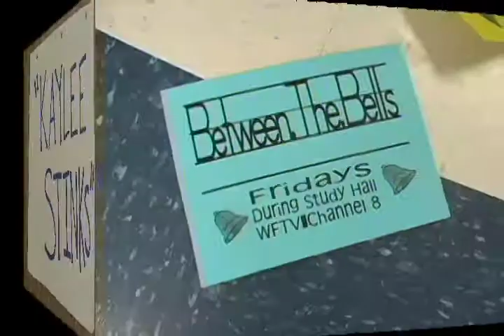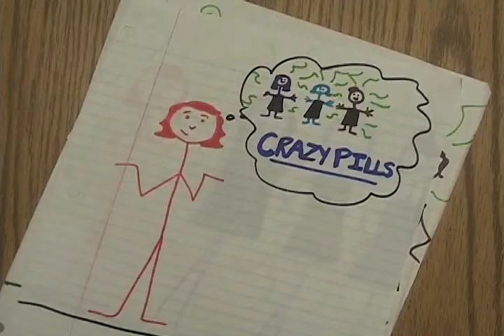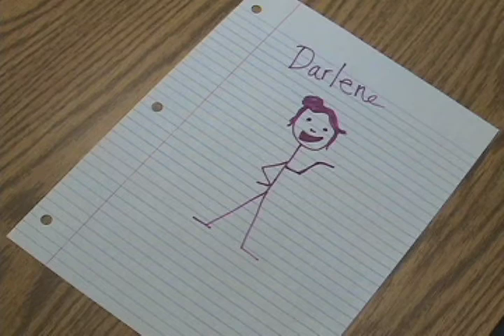Between The Bells, S1, Ep09: "Kaylee Stinks"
Kaylee's friends are concerned about her. Why does she smell so bad?